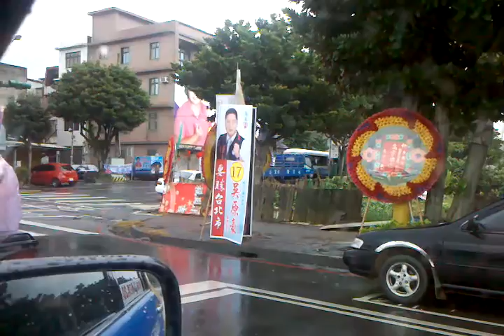Taiwan cab ride to work - 9